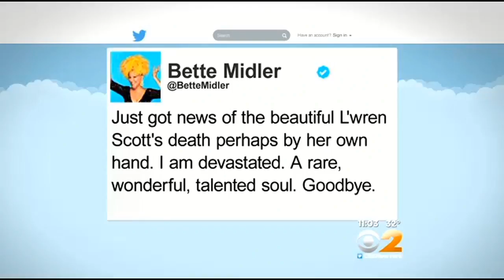Mystery Surrounds Sudden Death Of L'Wren Scott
As CBS 2's Jessica Schneider reported, the fashion designer was found hanging from a door knob inside of her apartment.